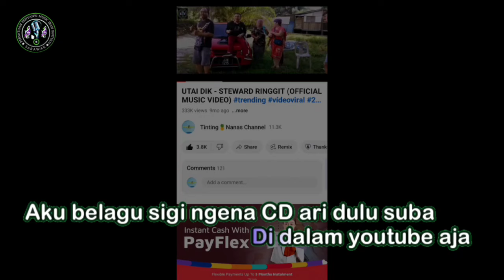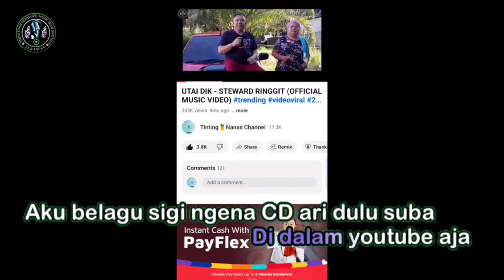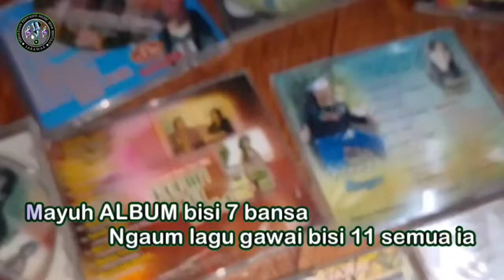AKU ENDA PEDIS ATI - STEWARD RINGGIT { MTV}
ngarap Kitai semua sama teperindang ..

RECORDING STUDIO : PPMIBS 💃🕺